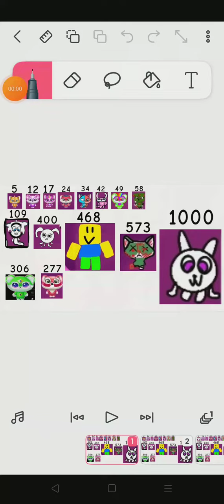3 April 2023